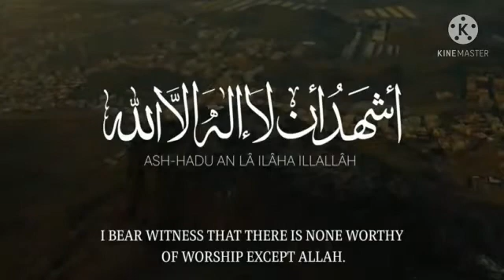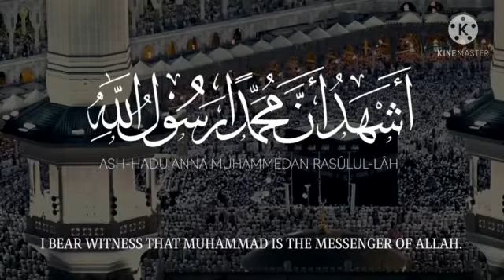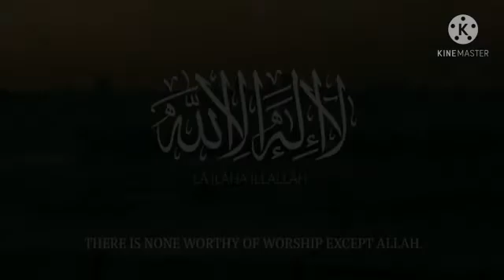أجمل آذان يريح القلب ويبعث الطمأنينة ❤️ || القارئ : موسى نصير || Musa Naseer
لا تنسوا الإشتراك بقناتنا ولا تنسوا دعمنا بلايك واضغطوا على الجرس ليصلكم كل جديد❤️